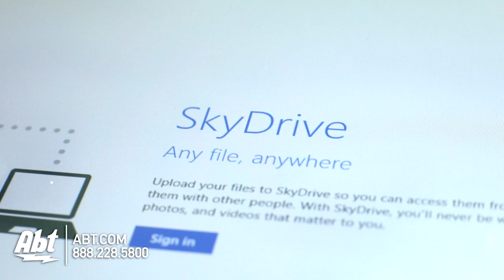Lenovo Miix 10 WiFi 64GB Tablet Overview - 59374680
Features:
• Full HD (1366x768) Display with IPS Technology
The vibrant 10.1 wide-view display uses In-Plane Switching (IPS) for vivid colors and nearly 180-degree viewing angles
• Multitouch Technology
Seamlessly integrate with Windows 8 and enjoy more precise control
The Lenovo Miix 10 includes a full version of Office Home & Student 2013. Do more with Word Excel PowerPoint and OneNote preloaded on your PC. No additional purchase required
• Lenovo Motion Control
Use the webcam as an input device — effortlessly flip pages rewind/forward music change volume and gesture other simple commands with the flick of a hand
• Optional Detachable Keyboard
Instantly switch between tablet and laptop modes with a quick flip detachable folio case with integrated AccuType keyboard
• Integrated Webcam
The 1.0M HD front camera will help you enjoy web conferences or online video chats like youre really there
• Veriface™ Face Recognition Software
Your face is your password. The integrated webcam uses stored images of your face to allow you to login quickly and easily and the program supports multiple users allowing you to authorize access for the entire family
• Online Connectivity Options
With 802.11 b/g/n WiFi Bluetooth 4.0 and available 3G youll be able to connect to the internet wherever you go
• HDMI Output
The Micro HDMI-out port allows easy connection to an HD television or other monitor
• Lenovo Cloud Storage
Protect your important files and data while also making access to information and file-sharing quick and convenient. Automatically back-up and synchronize data across your home while enabling access from multiple devices. Data is encrypted on transfer for an extra level of security